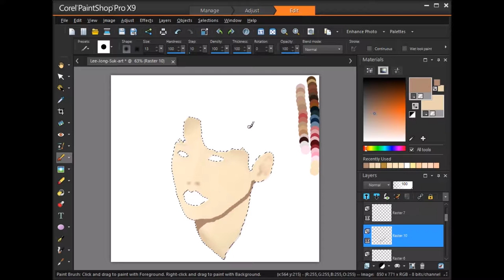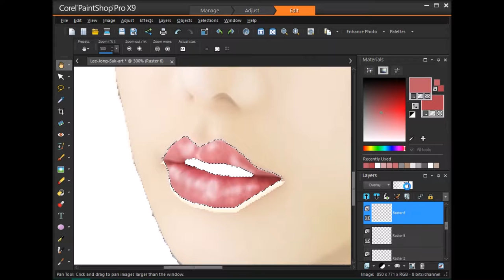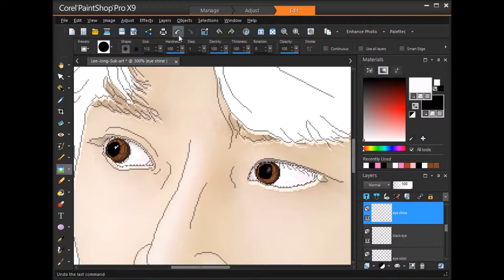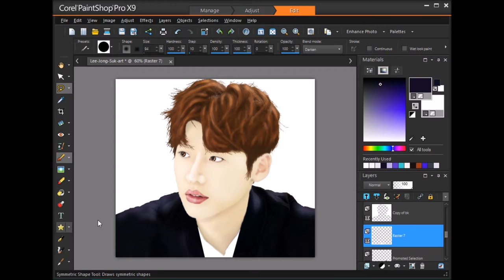Lee Jong Suk (이동욱) Speed Painting part 2/2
Lee Jong Suk (이동욱) Speed Painting

Lee Jong Suk (이동욱)lineart speed painting part 1/2